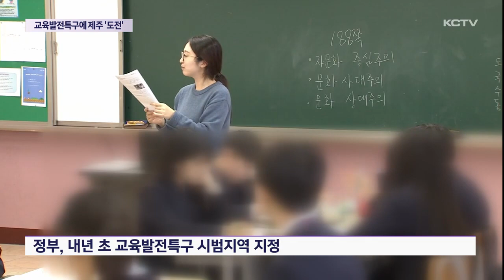"지역중심 교육"…교육발전특구 제주 '도전'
정부가 내년부터 지역인재양성을 위한 교육발전특구를 추진합니다.

현재 지역별로 특구 지정 신청을 받고 있는데 이주호 부총리 겸 교육부 장관이 설명회를 위해 직접 제주를 찾았습니다.